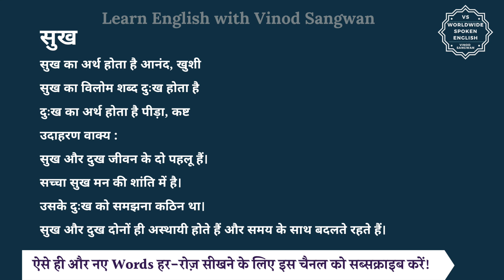सुख का विलोम शब्द क्या होता है | सुख का अर्थ | सुख का अर्थ और विलोम शब्द समझें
आज हम इस विडियो में सीखेंगे कि सुख का विलोम शब्द क्या होता है और इसका अर्थ क्या होता है और साथ में हम कुछ उदाहरण वाक्यों से भी इसे और अच्छे से समझेंगे।

सुख का अर्थ होता है आनंद, खुशी

तो सुख का विलोम शब्द यानि कि विपरीतार्थक शब्द होगा दुःख और दुःख का अर्थ होता है पीड़ा, कष्ट

आइये अब हम सुख और दुःख को कुछ

जैसे कि आप कह सकते हैं :

सुख और दुख जीवन के दो पहलू हैं।

सच्चा सुख मन की शांति में है।

उसके दुःख को समझना कठिन था।

सुख और दुख दोनों ही अस्थायी होते हैं और समय के साथ बदलते रहते हैं।